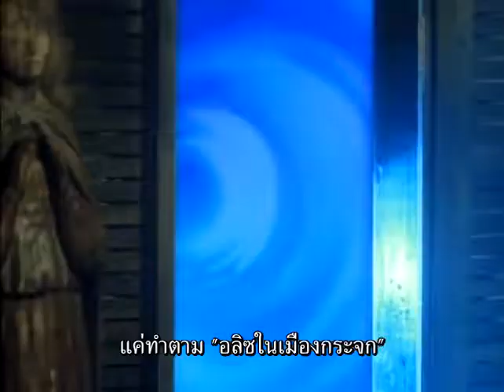Waxwork II: Lost in Time (ตัวอย่างซับไทย) - Zach Galligan, Monika Schnarre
Waxwork II: Lost in Time (1992) อาถรรพ์หุ่นขี้ผึ้ง 2 เจาะมิติสยอง
ภาคต่อของหนังแฟนตาซีสยองขวัญคลาสสิค เรื่องราวเล่าต่อจากภาคแรกที่เหตุการณ์มันยังไม่จบ เมื่อได้มีสิ่งชั่วร้ายหลุดมาจากบ้านหุ่นขี้ผึ้งออกมาฆ่าคน ทำให้ซาร่าห์ตกเป็นผู้ต้องหาในคดีฆาตกรรม เธอกับมาร์กจึงต้องหาทางเข้าไปในมิติของกาลเวลา ซึ่งนำพาไปเจอเรื่องราวในยุคสมัยต่างๆ พวกเขาต้องหาหลักฐานกลับมา เพื่อที่จะให้ซาร่าห์หลุดพ้นจากคดี